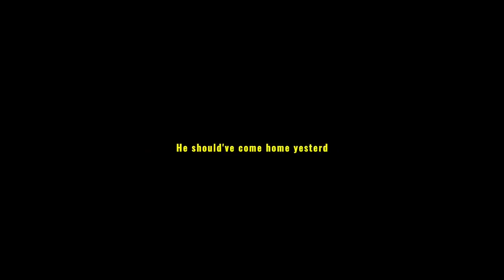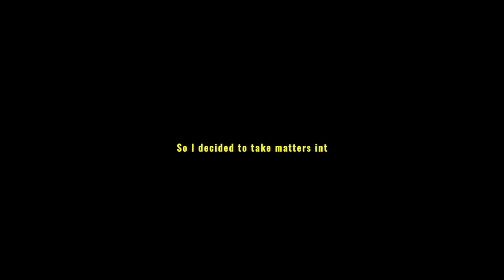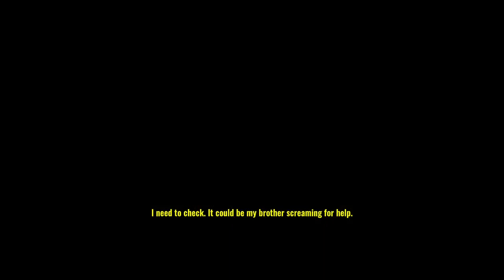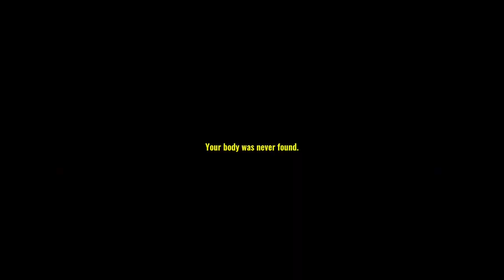Missing Hiker (scary)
Hey guys i hope you are excited for more horror type games coming to the channel. with that said if you did like this video please hit that sub button id really appreciate it and you can always change your mind its free.